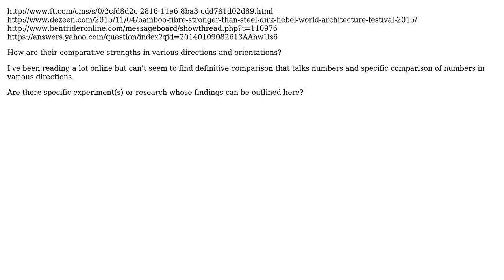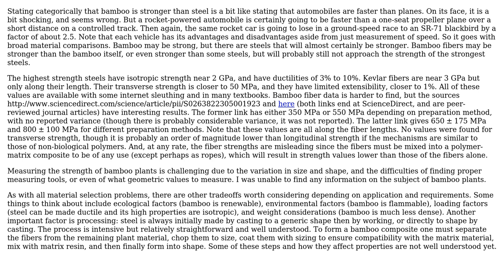Steel vs Bamboo strength types/ weight and in various directions & orientations? Specific,...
Engineering: Steel vs Bamboo strength types/ weight and in various directions & orientations? Specific, Tensile, Compressive, Shear, Lateral etc?

With thanks & praise to God, and with thanks to the many people who have made this project possible! | Content (except music & images) licensed under CC BY-SA | Music | Images & others | With thanks to user wwarriner user Alex S and the Stack Exchange Network Trademarks are property of their respective owners. You are responsible for your own actions.